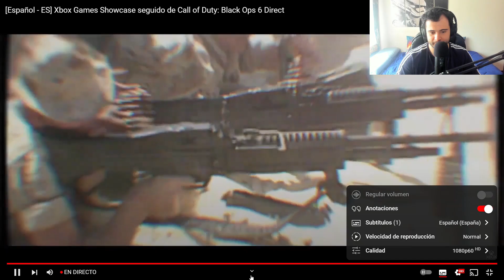¡VAYA PINTAZA! 😱 REACCIÓN al TRÁILER MUNDIAL del COD BLACK OPS 6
CALL OF DUTY: BLACK OPS 6 - REACCIÓN AL TRÁILER DE REVELACIÓN | XBOX GAMES SHOWCASE 2024

¡SÍGUEME!

💥OTROS VÍDEOS💥